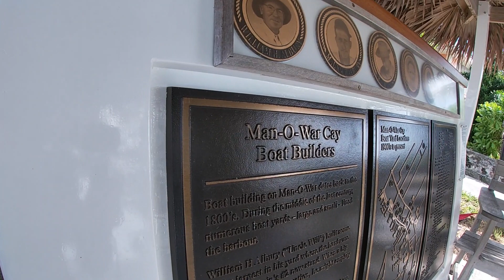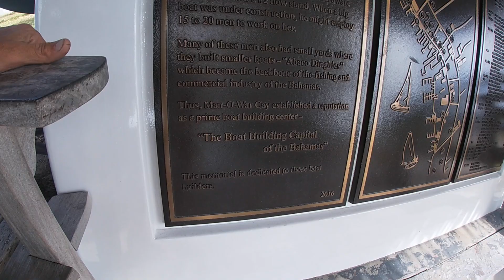Lofty Projects at Man Of War Cay - Acoustic Sailing - S3 E11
Well Geoff went home and I'm on my own for while. I decided to explore Man Of Way Cay for a while. It's an interesting island, known for it's boatbuilding and the fact that it's the only 'dry' cay of the lot. BYOB.